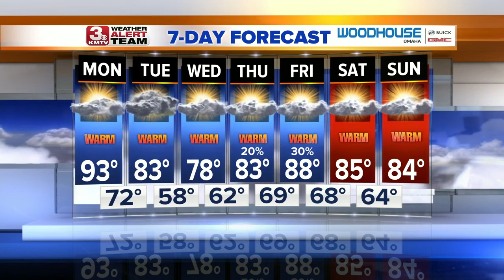FULL DEBATE: Nebraska U.S. Senate candidates Fischer, Raybould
U.S. Sen. Deb Fischer and challenger Jane Raybould engaged in a live debate Monday at the Nebraska State Fair.